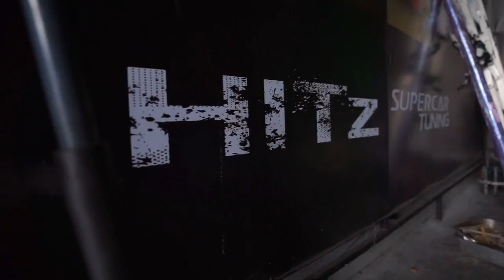Audi TT MK3 X Fi Exhaust X HitZ SuperCar - Explore the wild side of this amazing sound !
HITz SuperCar

Video Fitted with FI Complete Exhaust System includes:
Catless DownPipe.